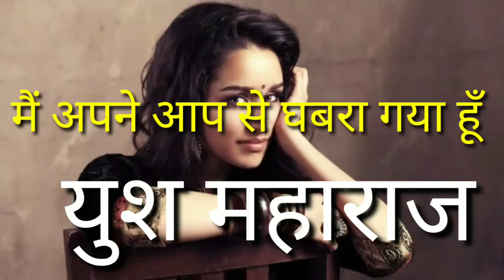Main apne aap se ghabra gaya /Yush maharaj